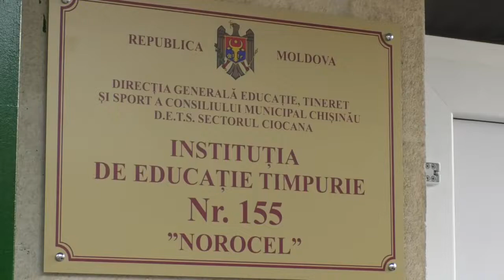Redeschiderea fostei IET nr.198 (in prezent nr.155 „Norocel”)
Inaugurarea, dupa reparatie capitala a fostei gradinite nr.198